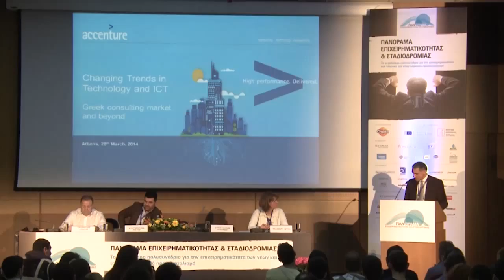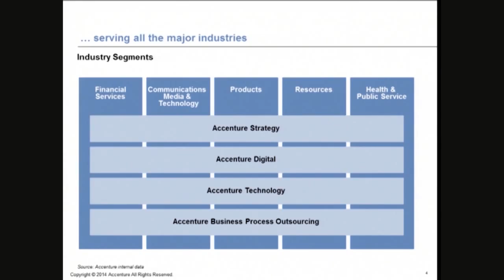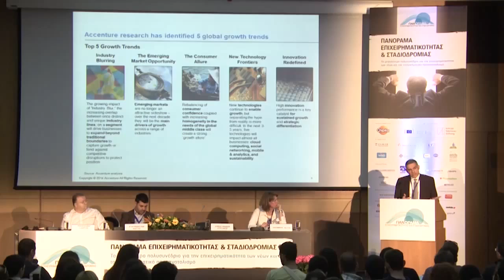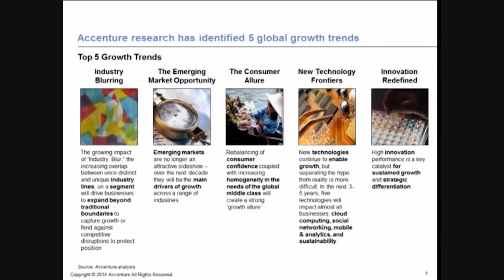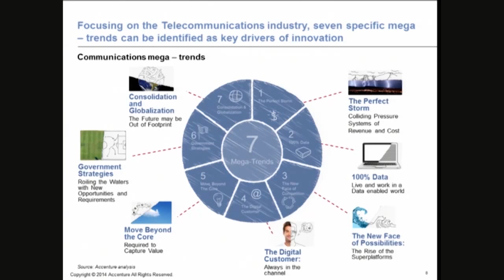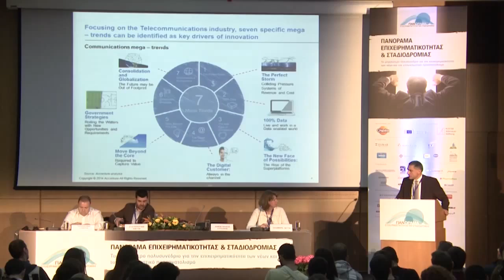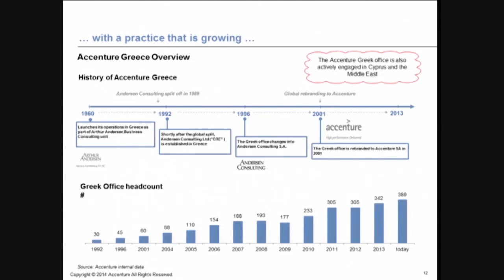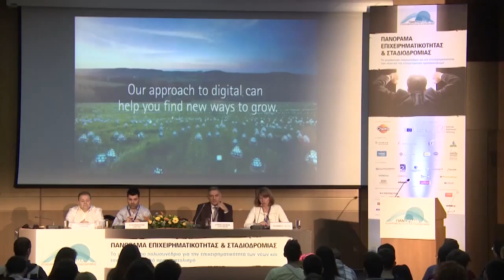ΟΜΙΛΙΑ κ. ΣΑΜΠΑΤΑΚΑΚΗ ΣΤΟ ΠΑΝΟΡΑΜΑ ΕΠΙΧΕΙΡΗΜΑΤΙΚΟΤΗΤΑΣ 2014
Kyriacos Sabatakakis, Country Managing Director / Accenture Greece, is presenting the Top 5 Growth Trends in Technology and Communication, during the annual Forum " Panorama of Entrepreneurship and Career Development". The Forum took place in Athens, March 2014.